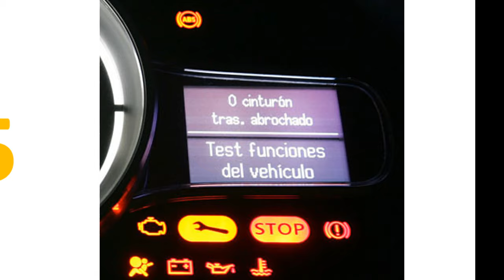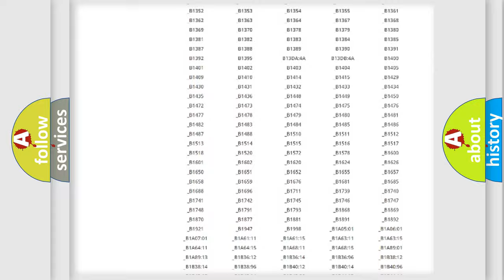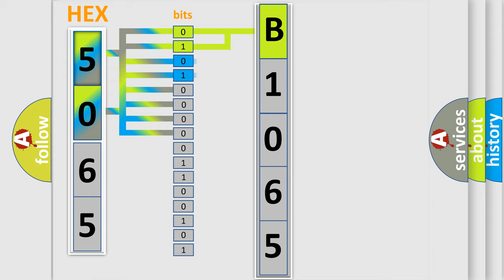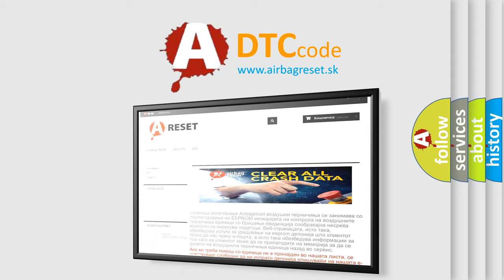DTC Mitsubishi B1065 Short Explanation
Contents:
0:21 Basic DTC analysis according to OBD2 protocol standard.
1:48 Insight into programming
2:58 A diagnostically understandable description of the Diagnostic Trouble Code
3:05 Basic error definition

Make:
Mitsubishi
Code:
B1065
Definition:
TCM Fault
Description:
Transmission operation affected.Fault is present in TCM.
Cause:
TCM